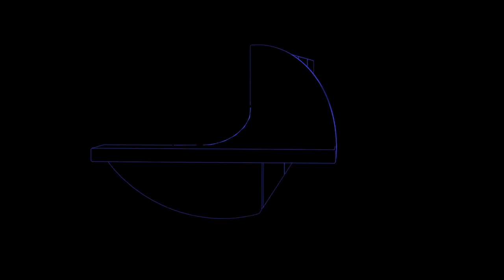Static mixer made of plastic - Statischer Mischer aus Kunststoff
Ein statischer Mischer aus Kunststoff ( Statikmischer) ist im einfachen Sinne eine Armatur in der Rohrleitungstechnik, zum Mischen von Fluiden. Der statische Mischer aus Kunststoff, besteht aus einem Kunststoffrohr aus PVC U, PVC C, PP, PE oder PVDF und hat im inneren ein statisches Mischelement des selbigen Werkstoffes, das aufgrund der Konstruktion einen  strömungsbeeinflussenden Einfluß hat.
Statisch mischbar sind, Gase, wässrige Flüssigkeiten, hochviskose Flüssigkeiten, Flüssigkeiten mit sehr großen Viskositätsunterschieden sowie Gase mit Flüssigkeiten. In den offenen, sich kreuzenden Kanälen eines Mischelements wird das Fluid in einzelne Teilströme aufgespalten. An jeder Kreuzungsstelle wird eine Teilmenge in den kreuzenden Kanal abgeschert. Eine Inhomogenität gleicht sich im ersten Mischelement zweidimensional und im folgenden Element- um 90° verdreht - dreidimensional aus. Die relative Mischerlänge, hängt vom gewünschten Mischungsgrad und der Mischbarkeit der Fluide ab.

Static mixer made of plastic
A static mixer made of plastic (static mixer) is, in the simplest sense, a fitting in pipeline technology for mixing fluids. The static mixer made of plastic consists of a plastic pipe made of PVC U, PVC C, PP, PE or PVDF and has a static mixing element of the same material inside, which has an influence on the flow due to its construction.
Gases, aqueous liquids, highly viscous liquids, liquids with very large viscosity differences and gases with liquids are statically miscible. In the open, intersecting channels of a mixing element, the fluid is split into individual partial flows. At each crossing point, a subset is sheared off into the crossing canal. An inhomogeneity is compensated two-dimensionally in the first mixing element and three-dimensionally in the following element - rotated by 90 °. The relative mixer length depends on the desired degree of mixing and the miscibility of the fluids.